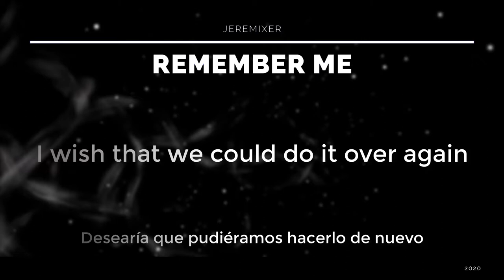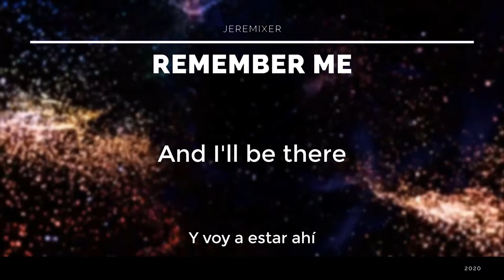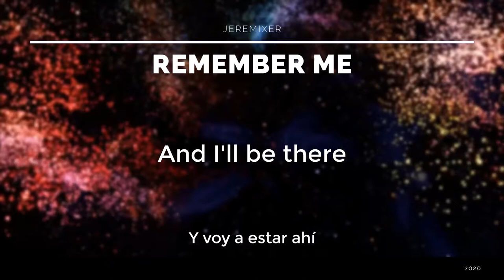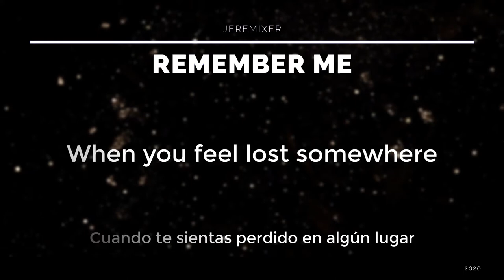Jeremixer - Remember Me (Official Lyric Video)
This is my new song "Remember Me", with english and spanish lycris